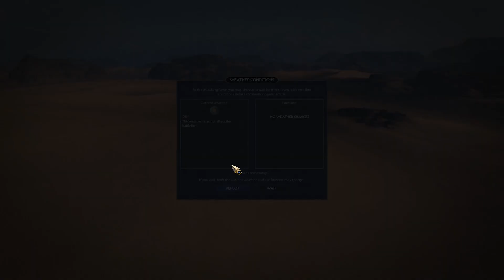Total war Pharaohs Tausret Campaign ep3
The Chariots come riding through as we continue our quest for Egypt